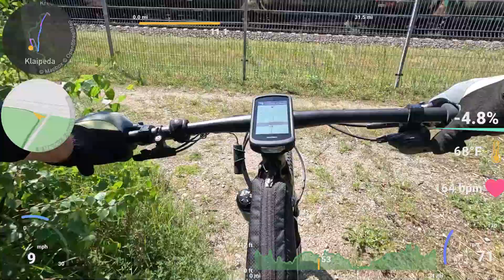MTB Purgatory: Tackling Rough Terrain with Pine Roots, Stumps, Sand, and Steep Hills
MTB Purgatory Part #2.
Join  me on an intense mountain biking adventure as I navigate through rough terrain filled with pine roots, stumps, loose sand, and steep hills. This ride tested my skills and endurance to the limit. Watch as I conquer these obstacles and share tips for handling difficult trails.

Garmin has registered 9 jumps of at least 2 meters each. This is the part of MTB purgatory course I missed the last time to capture due to dead GoPro battery.